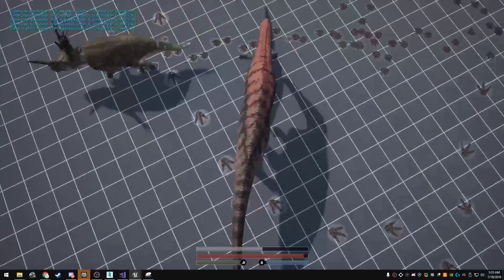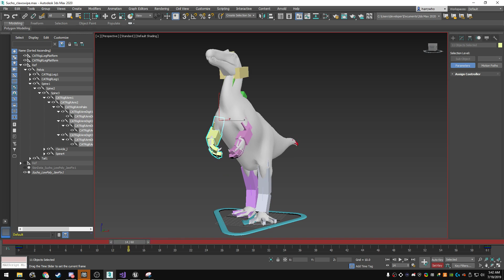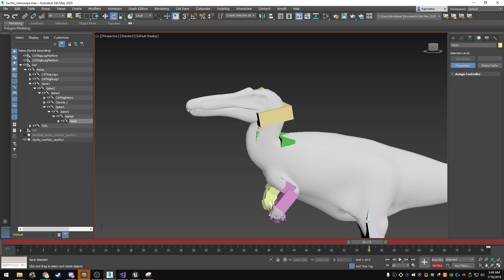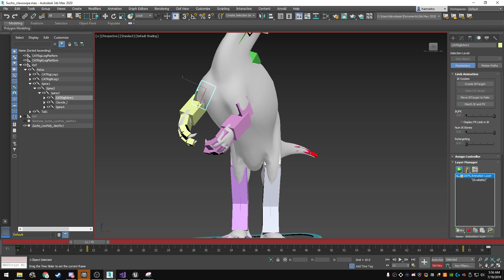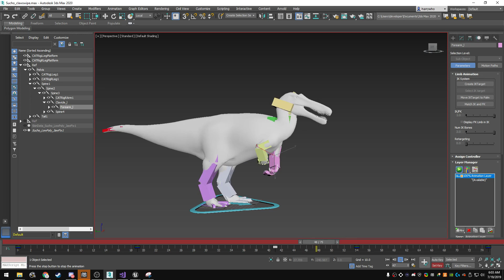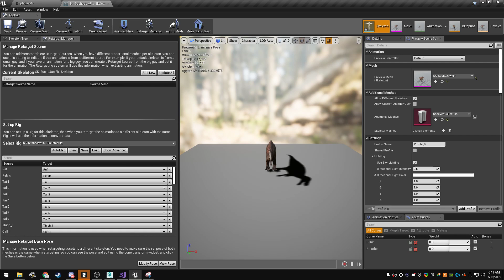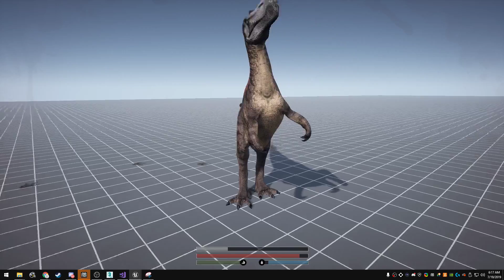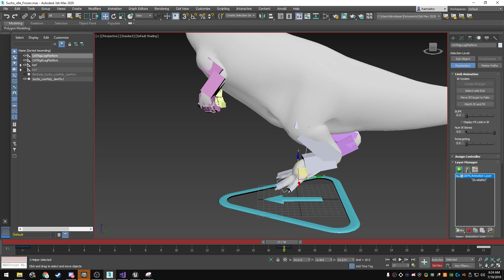Dev Stream - Suchomimus Animations #3 (July 19 2019)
Music replaced with material from public domain. Developer Livestream from Jiggy working on animating our playable dinosaur, Suchomimus.